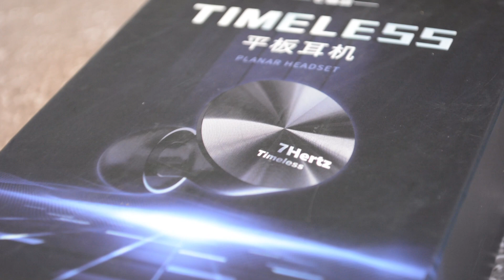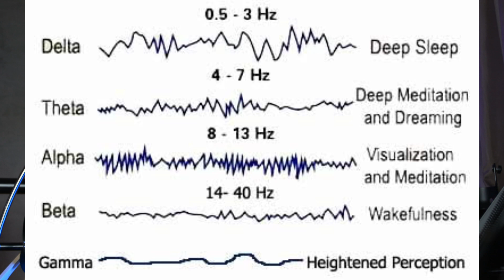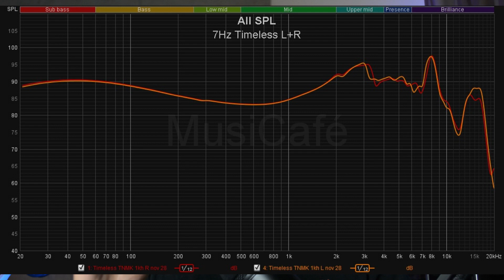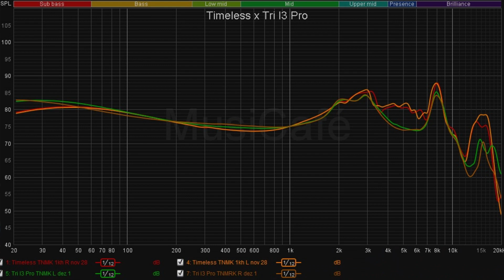[Áudio] 7Hz Timeless - Mini Vinil [Análise e Review]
🗣️ Análise e Review do 7Hz Timeless

Fones e acessórios citados:
💲 7Hz Timeless
💲 Tri i3 pro
💲 TinHifi P1
💲 TinHiFi P2
💲 Toneking BL1

👉Direto ao ponto:
00:00 Introdução
00:58 ⚜  Apresentação da marca:
01:27 👀  Visão Geral:
02:36 🛠  Qualidade construtiva:
04:18 🛠  Especificações Técnicas:
04:37 🚽  Ergonomia:
05:35 🔊  O som:
12:14 ⚖  Comparações:
14:31 🧾  Conclusão e recomendação:

O equipamento analisado aqui pertence a minha coleção pessoal e não há nenhum conflito de interesses ao publicar essa análise.